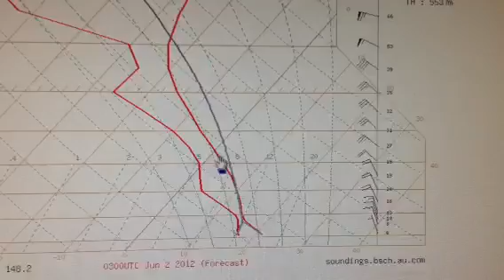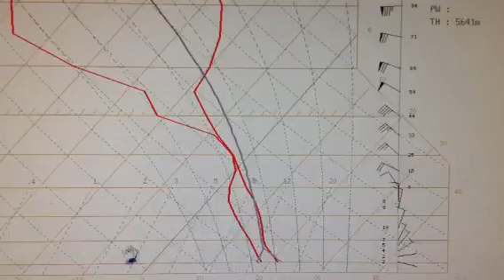Severe Weather update Qld and NSW 2/6/12 - 12pm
A large scale weather system is affecting Qld and NSW with heavy rain possibly severe with damaging winds , hail and flash flooding .